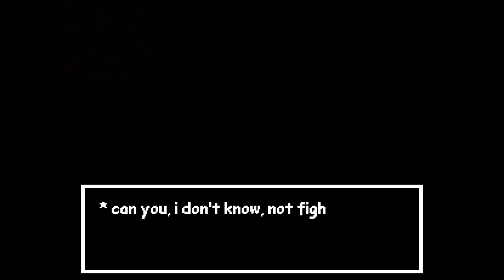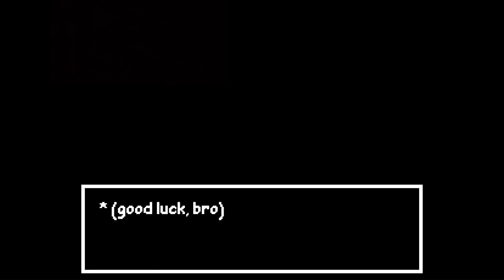Cattat200's attempt at fighting papyrus!!! [Genocide route] A battle against an upcoming royal guard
Hello my fellow friends, I bring you another video to enjoy, this took me a long time to finally...kind of beat papyrus? It is because I never finished the last attack, but still counted as a win, so just tell me if you want me to finish the game!!! Enjoy!

0:00 Sans & Papyrus talk about the human
1:42 Papyrus Encounter
2:55 Papyrus spares you
3:06 Alas, poor Papyrus...NOT
3:11 Papyrus is sad
3:25 SPAGETTI!?!!?
3:44 Back to the point...
4:46 THE FIGHT BEGINS!!!
8:31 SPECIAL ATTACK!!!
3:44 THE FIGHT AGAIN!!!
8:54 PUZZLES!!!
10:36 THE FIGHT AGAIN AGAIN!!!
15:55 Papyrus is tired...
16:47 [unfinished] REGULAR ATTACK!!!
17:44 Last chance...
17:52 SANS!?!?!?!?
18:05 They left the game.
18:12 EXTRA ENDINGS
18:16 Spared ending
19:15 Trapped ending